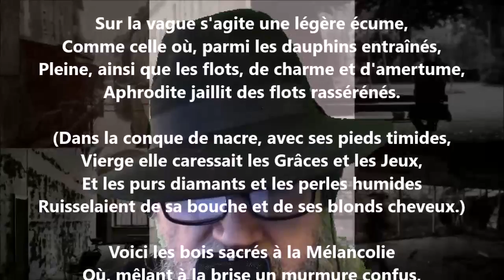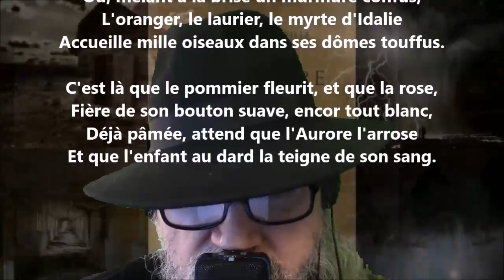La symphonie de la neige III - Théodore de Banville lu par Yvon Jean